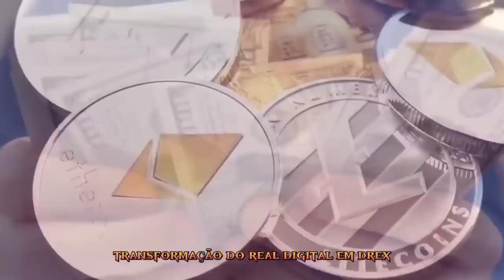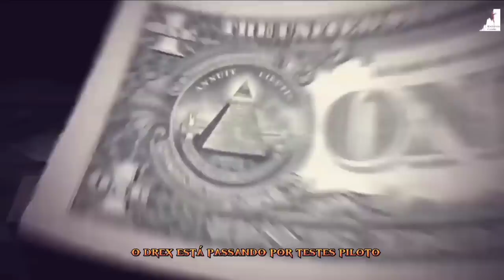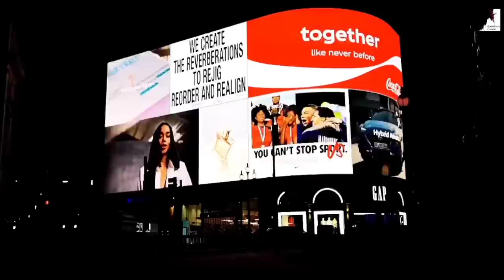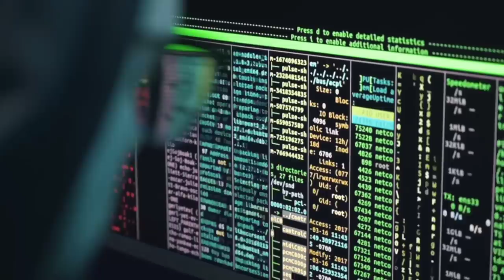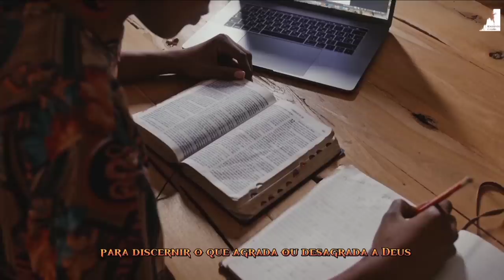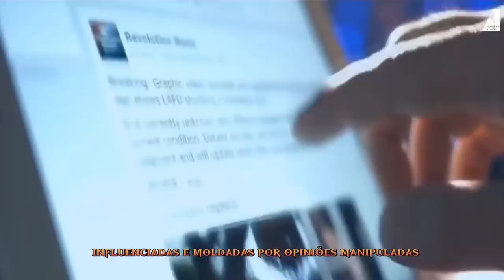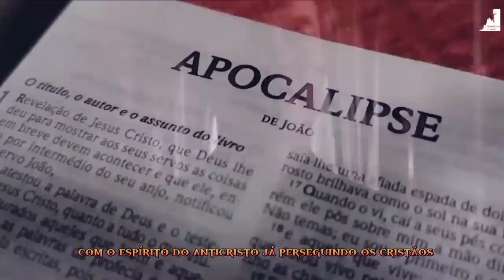ASSUNTO URG3NT3! AG3NDA DO ANT1CR1STO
Você está pronto para mergulhar nas profecias e revelações sobre a agenda do Anticristo para 2030? Neste vídeo, exploraremos a fundo o futuro que nos aguarda. Além disso, discutiremos conceitos-chave como a marca da besta, o controle do Anticristo nesse cenário que está por vir.

Quais são os sinais do fim dos tempos? Estamos nos aproximando do arrebatamento e do fim do mundo? Como o terceiro templo e o acordo de paz se encaixam nesse contexto? Vamos analisar o panorama atual em relação às profecias bíblicas e entender se a Grande Tribulação está prestes a acontecer.

Acompanhe-nos enquanto desvendamos os mistérios em torno do número do fim do mundo. Jesus está voltando? Quem será capaz de enfrentar os desafios que se aproximam? Com base em pistas históricas e eventos atuais.
Ao final deste vídeo, você estará preparado para compreender os sinais do fim dos tempos e o que as profecias indicam. Junte-se a nós nesta jornada de descobertas e reflexões profundas sobre o cenário que nos aguarda até 2030 e o futuro da humanidade.